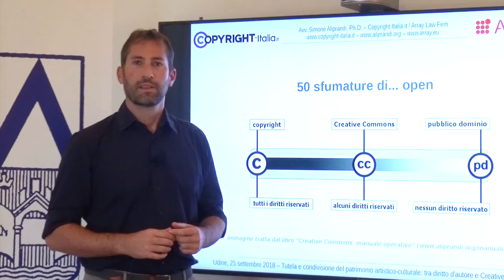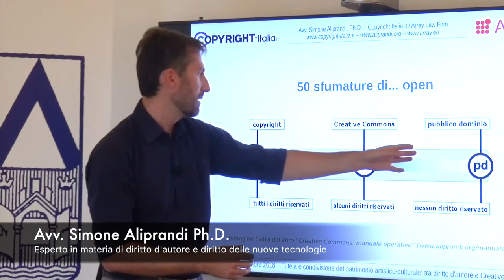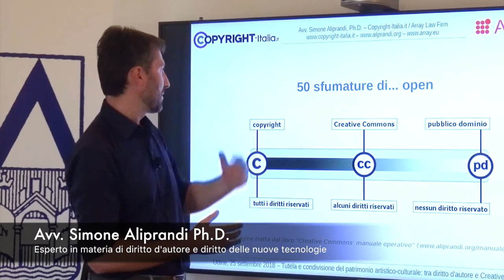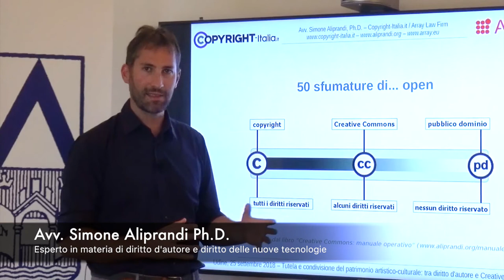OpendataFVG | 50 sfumature di open (Udine, 25/09/18)